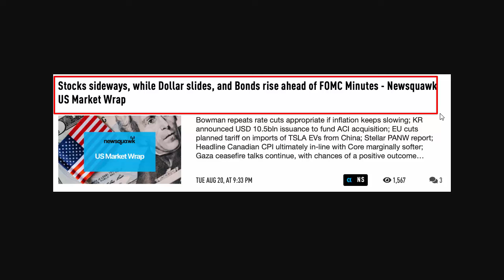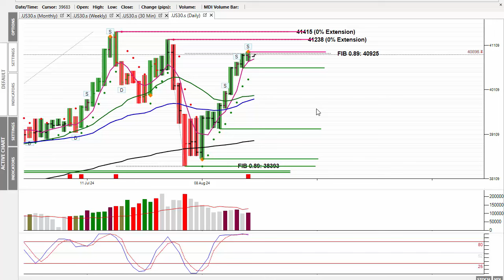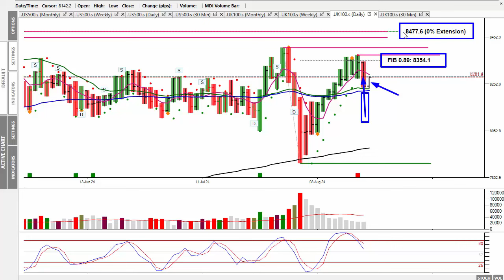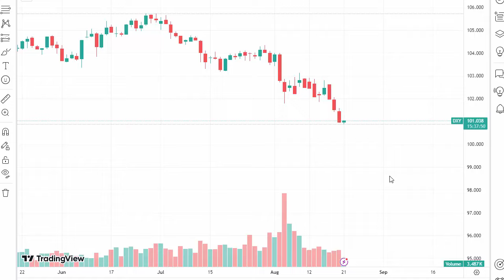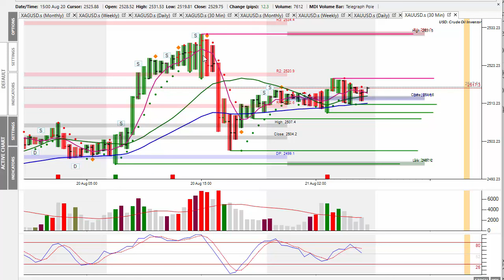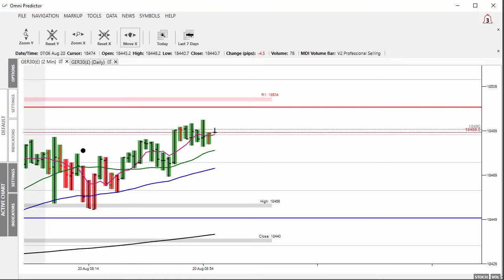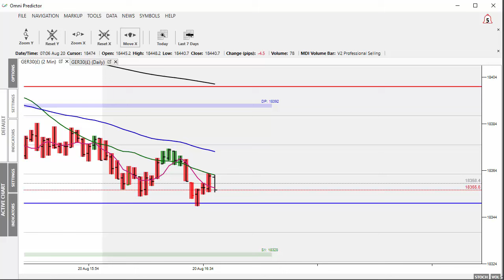Market Alert Wed 21st August 24 - Stocks Sideways Awaiting Wednesday’s FOMC Meeting Minutes!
In today’s ‘Market Alert’ I review Tuesday’s ‘Market Alert’ which saw prices trade sideways to lower at the markets wait for this evening’s FOMC meeting minutes and also the start of tomorrow’s Jackson Hole Symposium.

Gold made a new all time high, which the 400 troy oz bar worth over $1,000,000 for the first time!